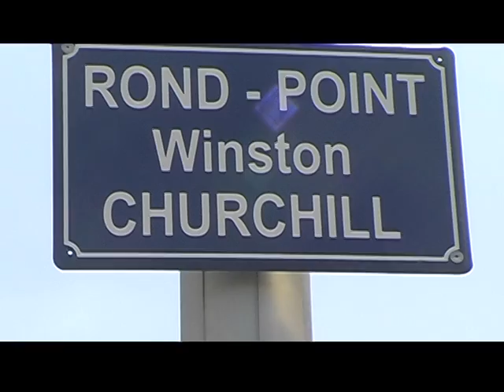Tour de France in Bezier 2008 etc.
Tour de France in Bezier